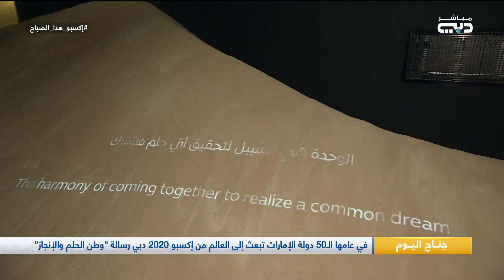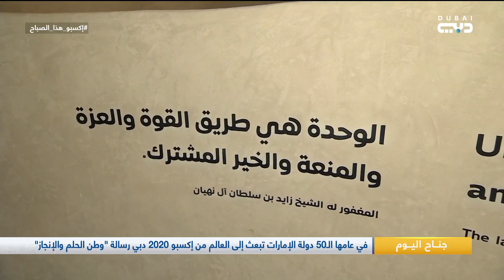لؤي غبرة من جناح دولة الإمارات